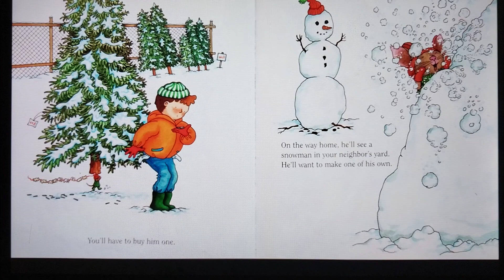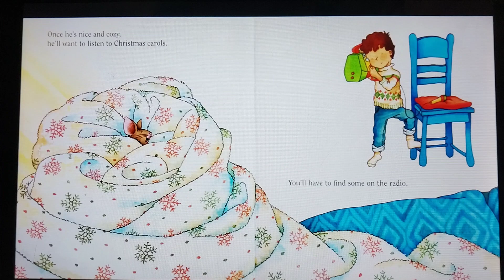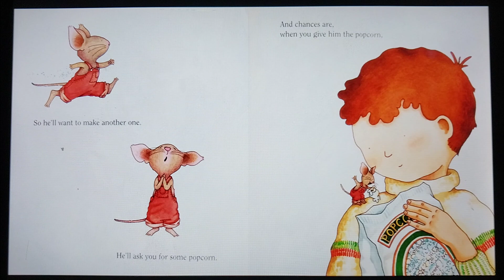If you take a mouse to the movies A 2000 book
to: Andrew love: Brenden